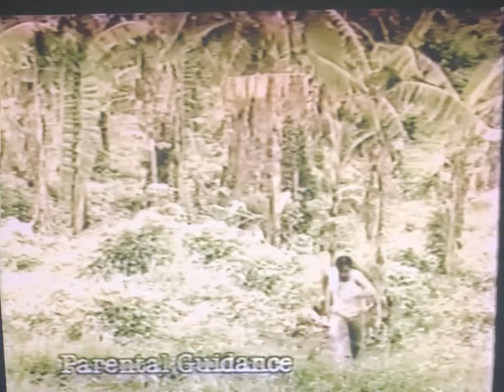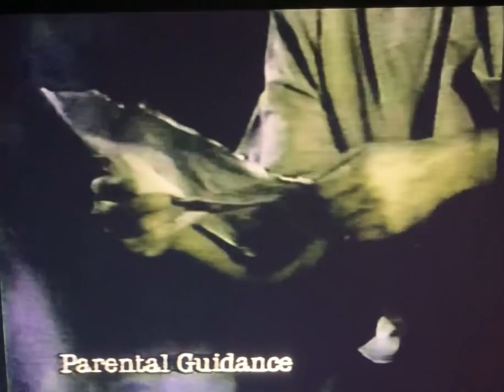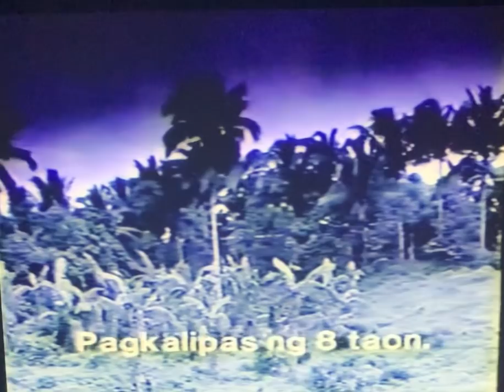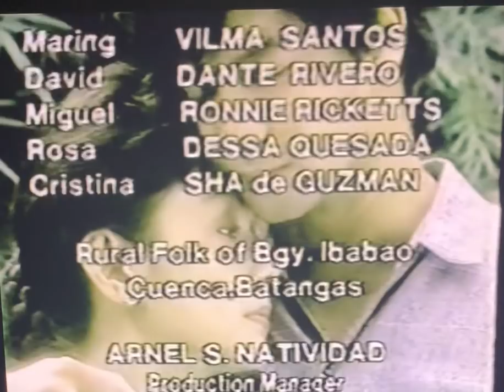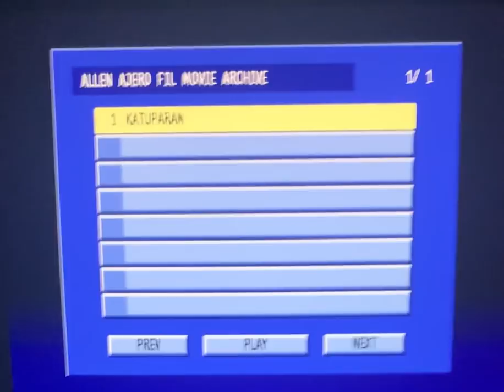Vilma Santos - “Katuparan” telemovie with Ronnie Ricketts & Dante Rivero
Vilma Santos'second venture into television production

Vilma Santos